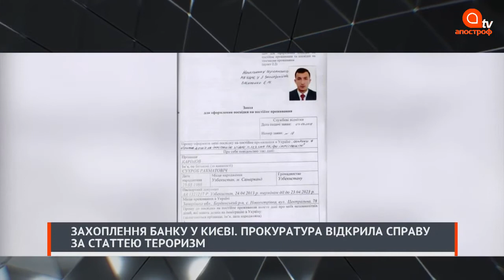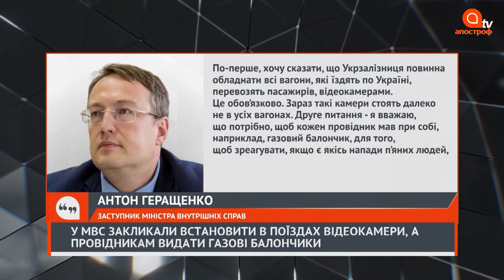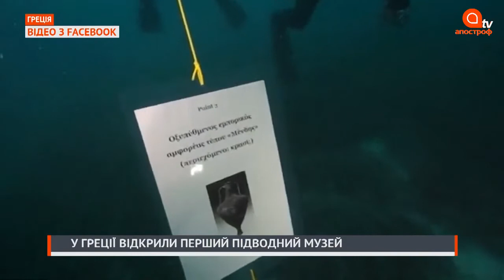Отменили поезда в Тернополь и Луцк, полиция задержала грабителей Апостроф News 3 августа 18 00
Поезда на Тернополь и Луцк отменили из-за роста заболеваемости коронавирусом.

На Волыни полиция задержала двоих грабителей, которые похитили миллион гривен.

В Киеве силовики перекрыли канал поставки наркотиков из Николаевской области.

Объявлен конкурс для поиска компании, способной поднять танкер под Одессой.

Эти и другие новости смотрите в блоке Апостроф News 18:00.

«Апостроф TV» - информационный телеканал.

В 2019 году канал получил лицензию на спутниковое вещание сроком на 10 лет.

1 июня 2020 года «Апостроф TV» запустил вещание на спутнике Astra 4a.

Главными партнерами канала являются Международный центр перспективных исследований и интернет-издание «Апостроф».

Слоган телеканала - «Смотри, слушай, знай».

Видеоматериалы доступны на условиях лицензии Creative Commons "Атрибуция - некоммерческое использование - без производных произведений" 4.0